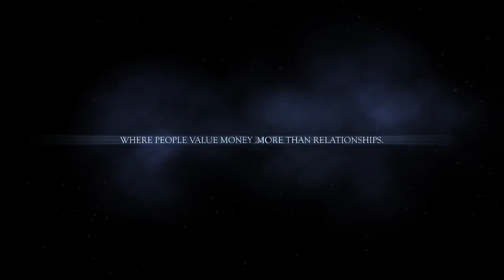"Life alli " A MOVIE trailer BY BBM 2013-2016 .MS RAMAIAH COLLEGE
Kannada Short Movie by MR Entertainments.
Written and Directed by Murali Ravindra.
LifeAlli is all about Relations an its values.